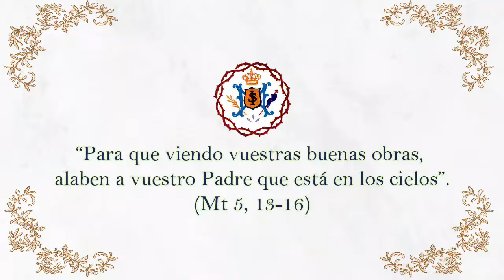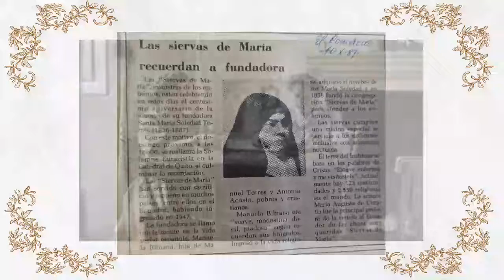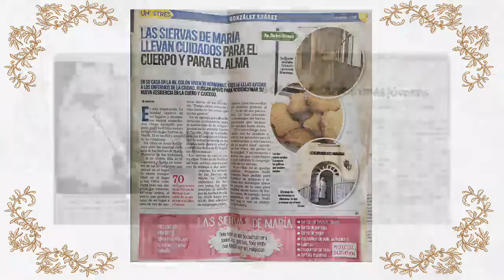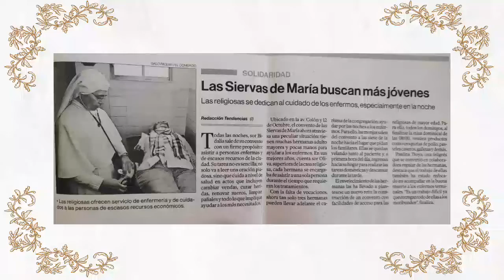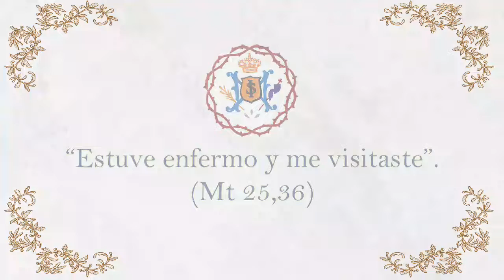✨️75 años de la Comunidad de Quito Ecuador✨️